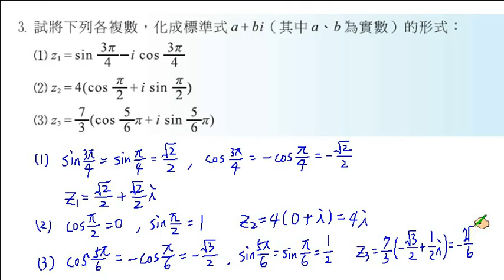職校數學CII陳版第三章3-3習題3